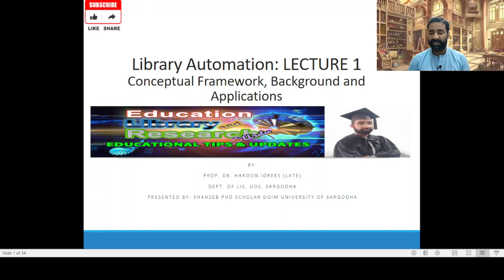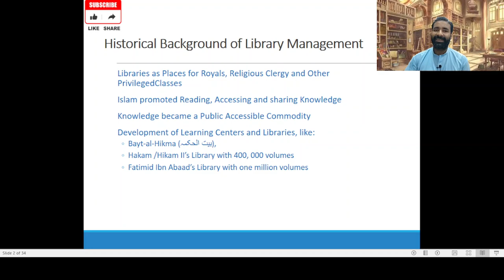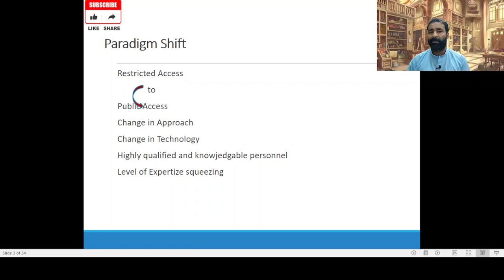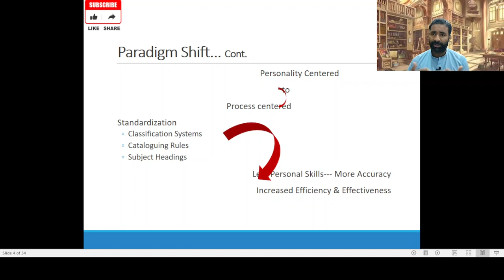Library Automation Lecture 1st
Conceptual Frameworks, Background and Applications